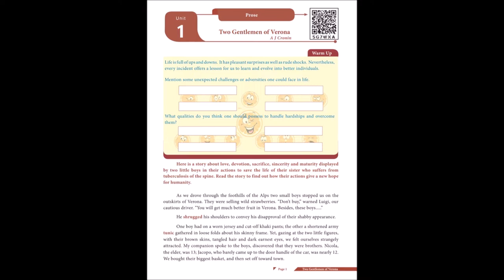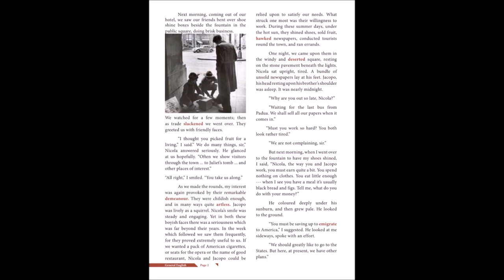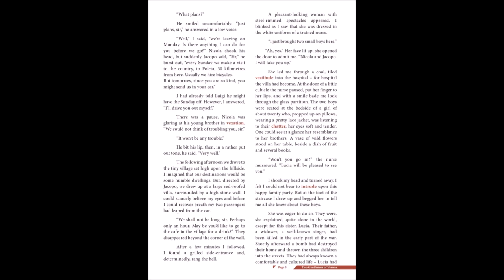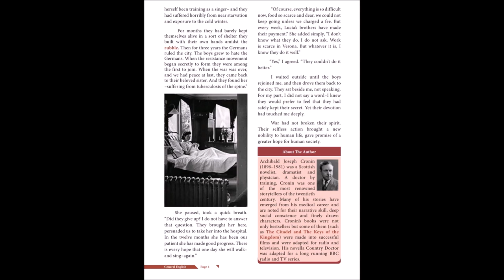12th Standard English unit-1 Two Gentle Men of Verona with Tamil explanation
for English text book pdf "Tamilnadu text book corporation.com"